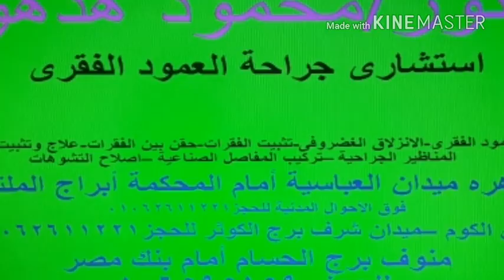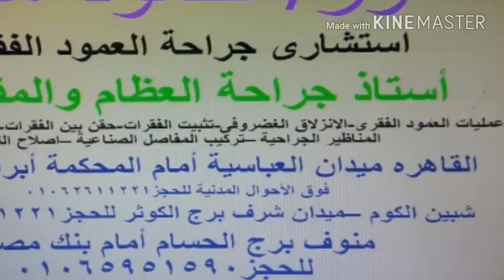عملية انزلاق غضروف الرقبة وكيف تكون وتثبيت الفقرات العنقية من الأمام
كتيير بنسمع عن عمليات غضروف الرقبة واللي بيعمل ألم في الرقبة  وتميل بالزراع وأحيانا بيأثر علي الرجلين عايزين نتخيل الموضوع دة بيكون ازاي ؟ لو تحب تعرف من فضلك شاهد الفيديو التالي

العيادة  شبين الكوم ميدان شرف برج الكوثر اا\للحجز 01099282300
منوف بر ج الكوثر أمام بنك مصر للحجز 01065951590
عيادة القاهرة 60 شارع الخليفة المأمون مصر الجديدة الدور السادس للحجز 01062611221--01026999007

الفئةالعيادة  شبين الكوم ميدان شرف برج الكوثر اا\للحجز 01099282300
 لعيادة القاهرة 60 شارع الخليفة المأمون مصر الجديدة الدور السادس شقة 316والمستشفي الجامعى  بكالوريوس الطب والجراحة 1992---ماجستير فى جراحة العظام 1997 –دكتوراة فى جراحة العظام 2003 أستاذ مساعد فى جراحة العظام والعمود الفقري 2010 أستاذ جراحة العظام والعمود الفقري 2016
E mail
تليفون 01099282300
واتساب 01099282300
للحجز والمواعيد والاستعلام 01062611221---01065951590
العيادة في القاهرة—شبين الكوم – مينة منوف

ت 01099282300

الفئة
تعليم